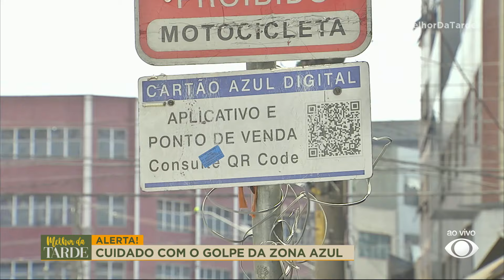Golpe da zona azul: entenda nova prática criminosa para enganar vítimas